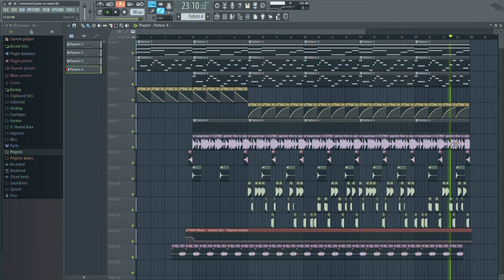EkAnTo - You Are Mine [Preview] (FL Studio 12 Walkthrough)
Hey guys ;3 you see. i am back :PPPP
This is a preview to my new upcoming orchestral track "You Are Mine"
PLUS with a Fl Studio 12 Walkthrough so you can see  how it Looks like when I make Music :PP
btw: why does this one reminds me of kinda asian style xD (idk :PPPPP)

Be ready when this new track is going to come out (as soon as i completed it) :DDD

Bye ^_^/